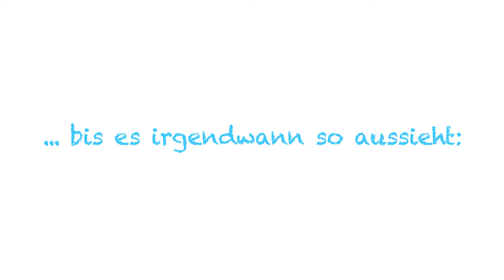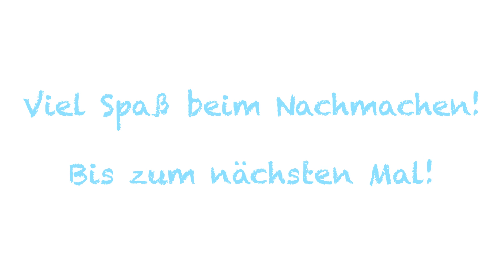Mini-Workshop von Lilalu: Kampftanz Capoeira - die Macaco-Bewegung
DIY: super Ideen für Zuhause von Künstlern und Artisten. Heute:  Die Macaco-Bewegung beim Kamptanz Capoeira mit Workshopleiter Thore.

Den Lilalu-Workshopleitern geht es wie euch: Sie sitzen zu Hause. Doch auch wenn die Schule oder der Kindergarten geschlossen haben, sie trainieren weiter und zeigen euch ihre Tricks zum Mitmachen. Echte Mini-Workshops für zu Hause von unserem Ferien- und Bildungsprogramms Lilalu.